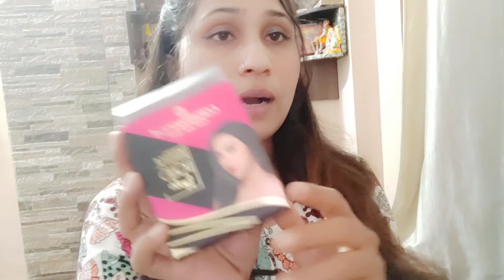Coloressence Intense Liquid Lip colour Review#coloressence#lipstick